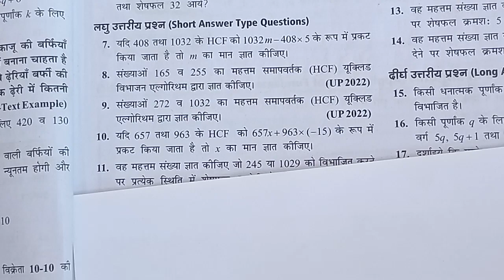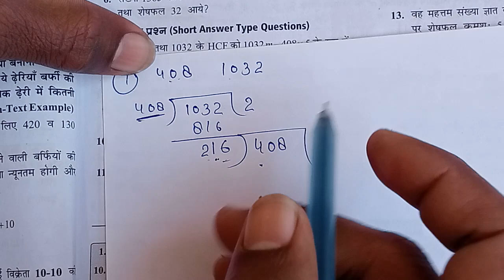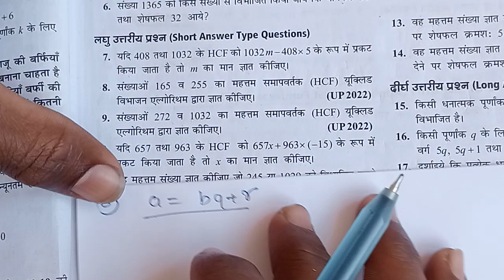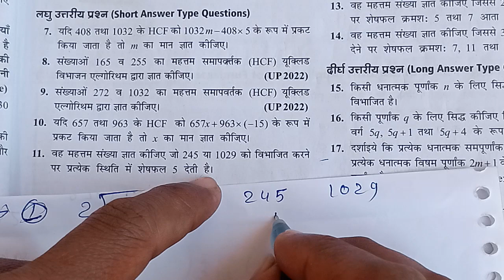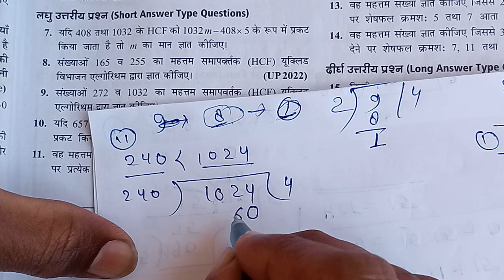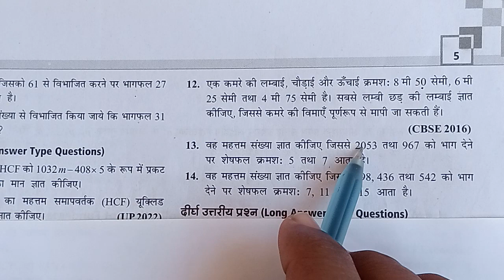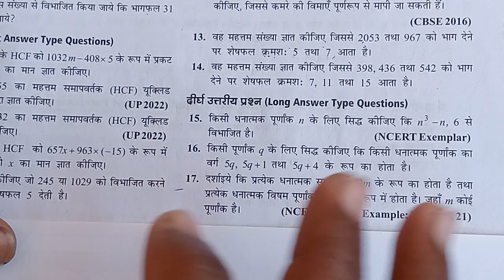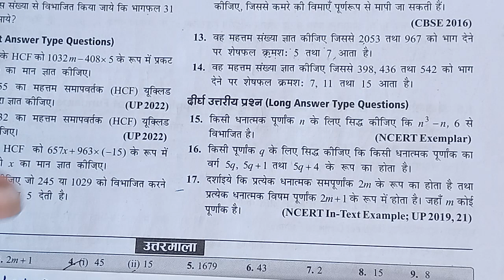Exercise 1.1 class 10 Balaji maths/ अभ्यास प्रश्न 1.1 प्रश्न 7 से 15 कक्षा 10.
Exercise 1.1 class 10 Balaji maths/ अभ्यास प्रश्न 1.1 कक्षा 10 बालाजी प्रकाशन गणित/ Ashish sir math
Chapter 1 class 10 maths Balaji Prakashan
Abhyash prashn 1.1 ka dushrara part prashn 7 से 15